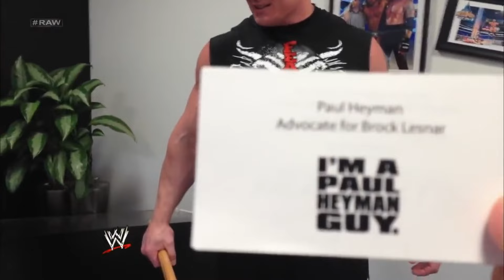Cerita Singkat Brock Lesnar vs Tripe HHH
*Kami mohon untuk tidak spam request kalian di kolom komentar di bawah! Cukup komen sekali request kalian pada 1 video. Terima kasih.*

Halo Wrestling fans!
Dalam video kali ini, kami akan membahas rivalry antara Triple H vs Brock Lesnar.